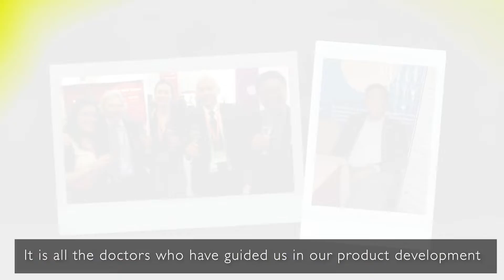Moleac 20th Anniversary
Moleac celebrates its 20th anniversary this year!

Moleac’s vision is to help patients with neurological conditions and brain injuries reconnect with their lives by developing therapeutic solutions to improve independence and quality of life. Our products are now available in 40 countries. We have a staff strength of 40 in Singapore comprising a multitude of different nationalities and cultural background.